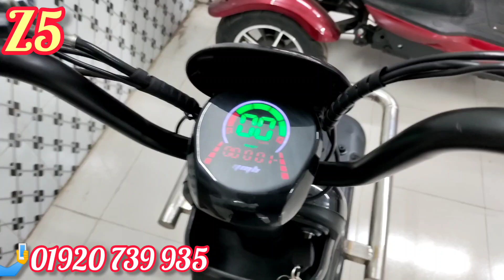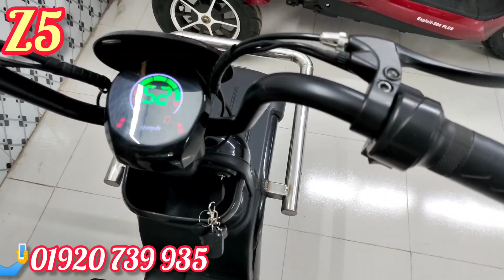Z5 জেট ফাইভ চার্জার সাইকেল। New electric cycle Z5 2024। ডেলিভারি করার জন্য ব্যাটারি চালিত সাইকেল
আসসালামুয়ালাইকুম,
নতুন নতুন মডেল ও আধুনিক ই বাইক কিনতে চাইলে আজই কল করুন 👉🤳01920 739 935.
Model: স্মার্ট Z5
ব্র্যান্ড - স্মার্ট ই বাইক
মোটর ক্যাপাসিটি: 500W ব্রাসলেস মোটর।
ব্রেক: সামনের ড্রাম পিছনে হাইড্রোলিক ডিস্ক ব্রেক।
গিয়ার: 3 স্পিড।
Range per Power: 60 কিলোমিটার।
বডি ফ্রেম: মেটাল কার্বন স্টিল।

গতি: 60+ প্রতি ঘন্টা।
পাওয়ার সাপ্লাই: লিথিয়াম আয়ন ব্যাটারি।
চার্জিং সময়: 5 ঘন্টা প্লাস।
মটর পজিশন: হাব মোটর।

ব্যাটারি: 60V 20MH লিথিয়াম আয়ন।
কন্ট্রোলার: 12 টিউবস।
টায়ার সাইজ: 10"x3-10 টিউবলেস টায়ার।
কালার:  ♥️, 💙, 🖤 & 💛 চারটি কালার এভেলেবেল।

আপনার দৈনন্দিন জীবনকে আরও স্মার্ট ও আধুনিক করতে চলে এসেছে Smart Ebike স্মার্ট ই-বাইক

আপনার বাহন আপনার পরিচয়,
বেছে নিন দেশের সেরা ইলেকট্রিক বাইক,
আপনার ব্যক্তিত্ব প্রকাশের মাধ্যম হিসেবে!!

সাশ্রয়ী হোক পথচলা!!

⚡আপনি কেন জার্নি ই-বাইক নিবেন? ⚡
👉 অধিক মাইলেজ!
👉ওজনে হালকা!
👉পরিবেশ বান্ধব!
👉জ্বালানি বিহীন।
⚡১ ইউনিট চার্জ এ চলুন ৬০-৯০ কি

🌗  আজকেই বেছে নিন আপনার পছন্দের সাশ্রয়ী যাতায়াতের সঙ্গী  স্মাট ই-বাইক।

👇দেরি না করে আজকেই চলে আসুন এই ঠিকানায়।
শোরুমের ঠিকানা:

শোরুমের ঠিকানা,
259 নম্বর ধোলাইপাড় গোল চত্বর,
দক্ষিণ যাত্রাবাড়ী।

শোরুম খোলা সকাল ১০ টা থেকে সন্ধ্যা
৮ টা পর্যন্ত।

💥 সকল পরিস্থিতিতে আল্লাহ্ আপনাদের সবাইকে সুস্থ এবং নিরাপদে রাখুন এই প্রত্যাশায় স্মাট-ই বাইক!